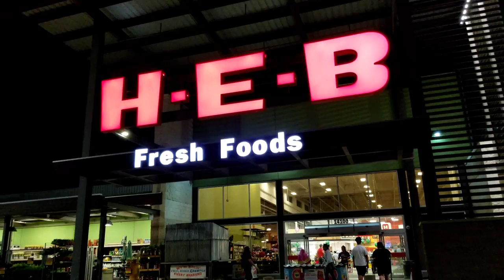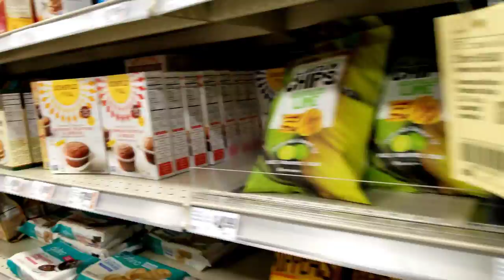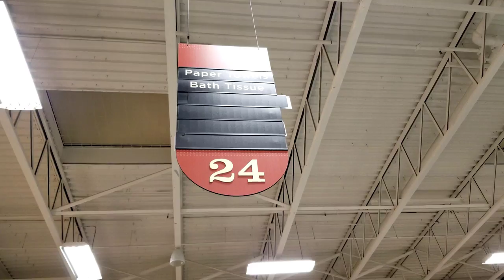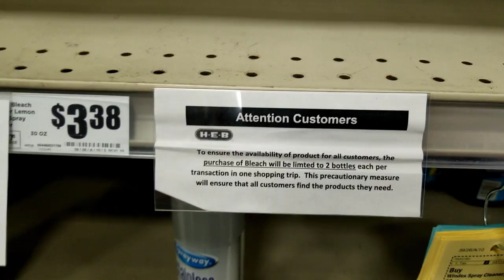Unbelievable! Look at our Local Grocery Store! Cypress Texas -prepper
We went to the grocery store tonight (3-12-20) at 8:00PM C.S.T. to see if we could get a head of cabbage.